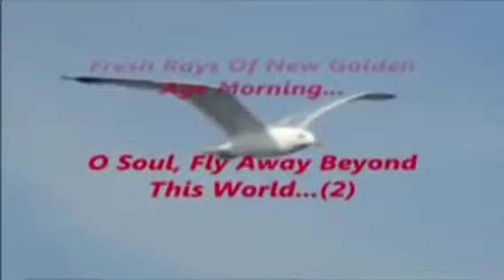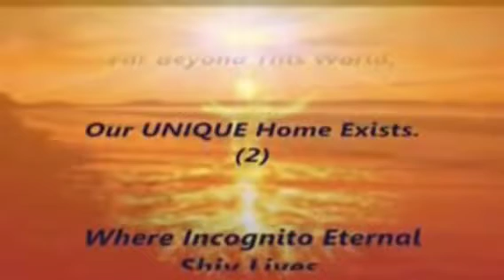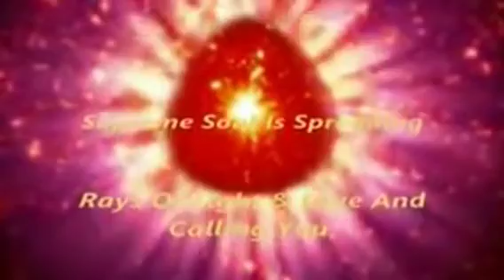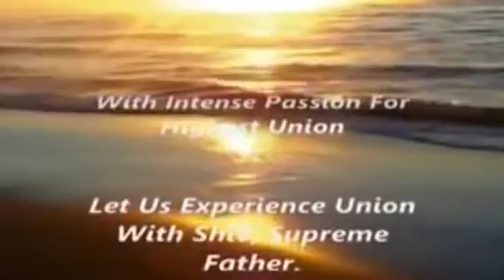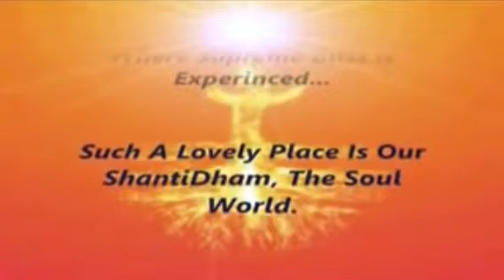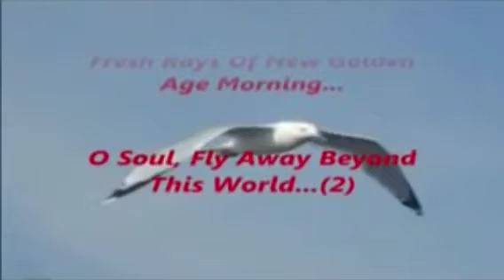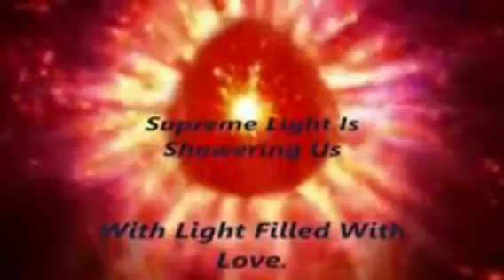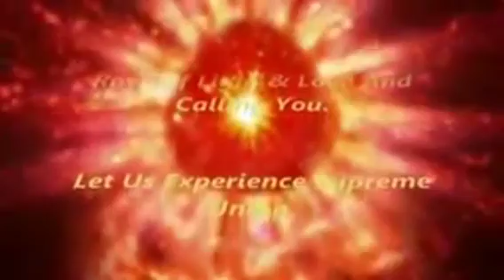శుభ అమృతవేళ యోగము Meditation commentary